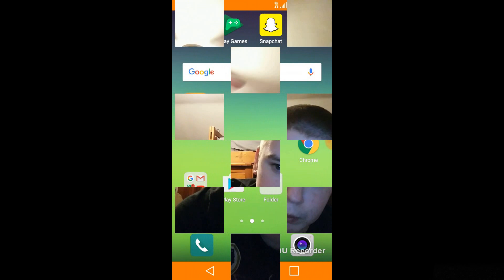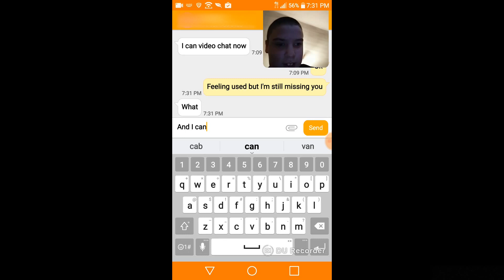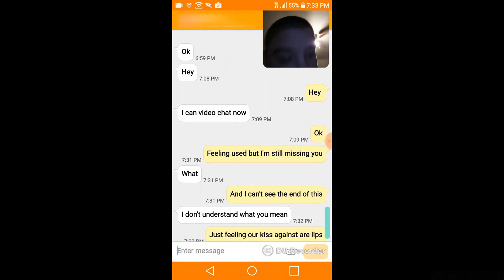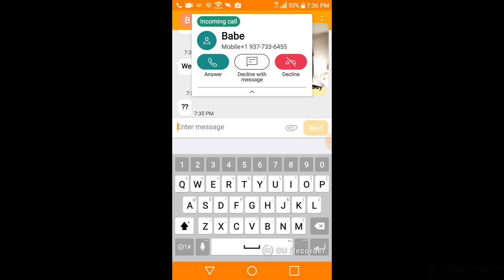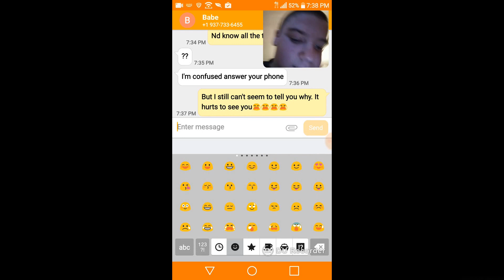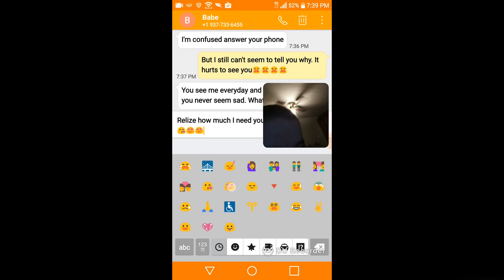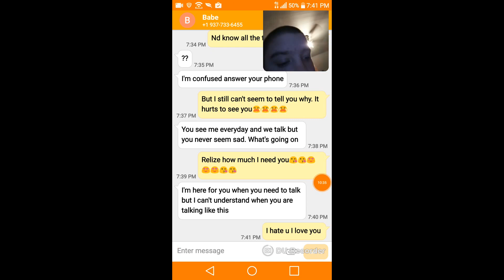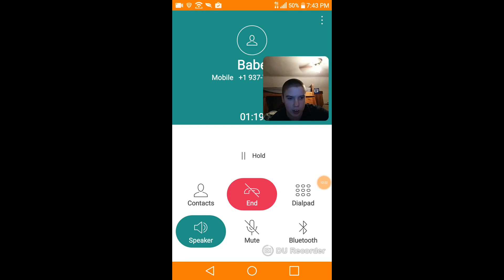pranking my gf